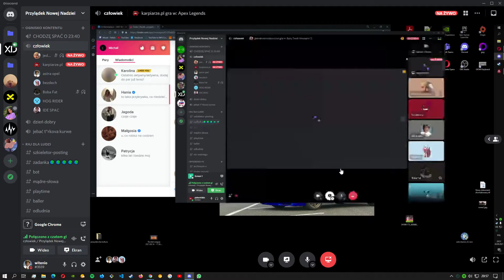który nożyk ma lepsze ostrze